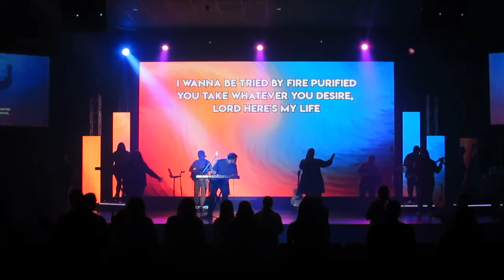NHLV Mid-Week Service Worship Team "Refiner" (Cover) 10-6-21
New Hope Las Vegas Mid-Week Service Worship Team "Refiner" (Cover) 10-6-21